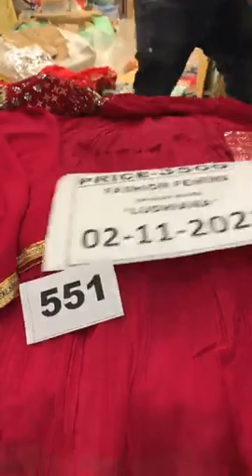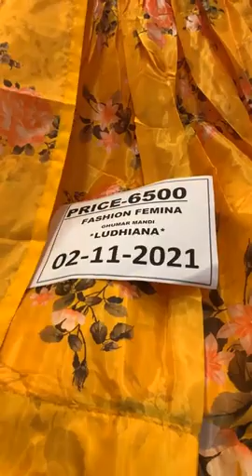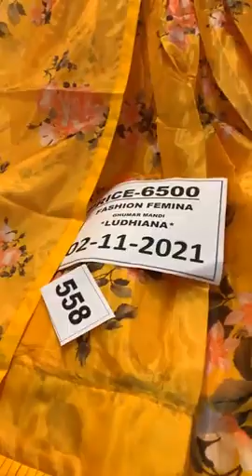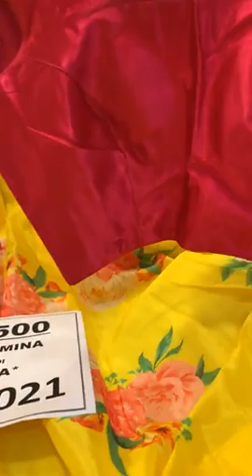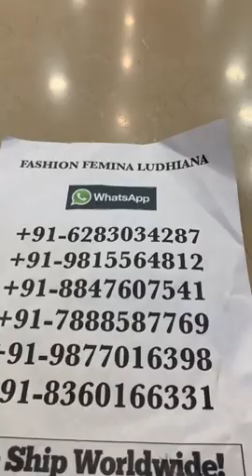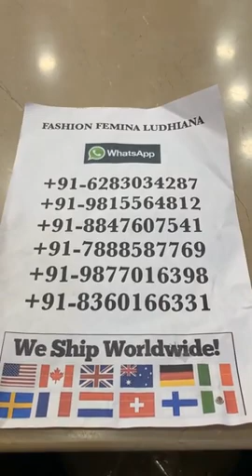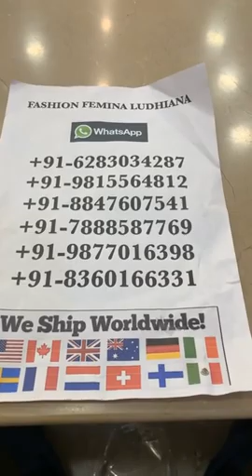Latest Desinger Party Wear Suits Collection || Diwali Offer Price || Fashion Femina Ludhiana